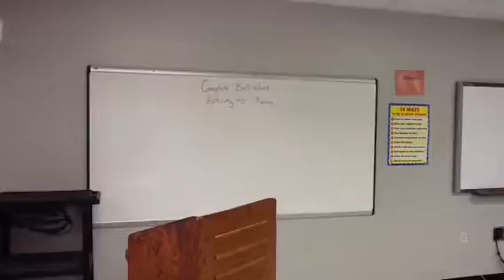Bellwork Procedure Video HMS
What to do and what not to do